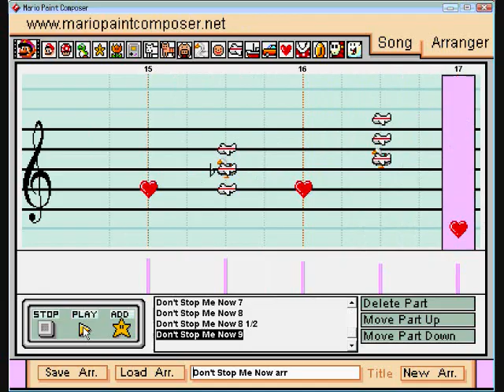Mario Paint Composer - Don't Stop Me Now - Queen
Okay yea this one was probably my best looking back

Cat333Pokemon recorded this for me. Thanks!